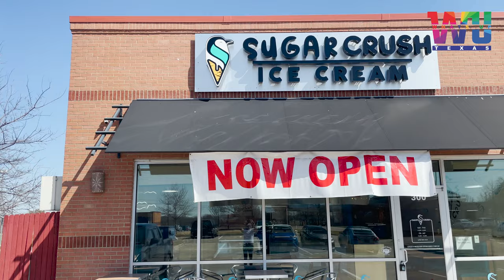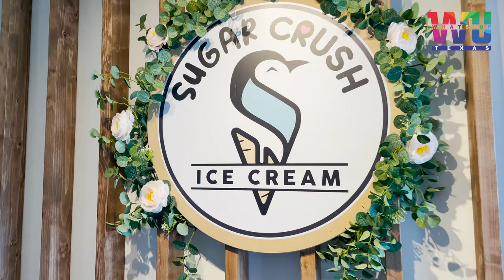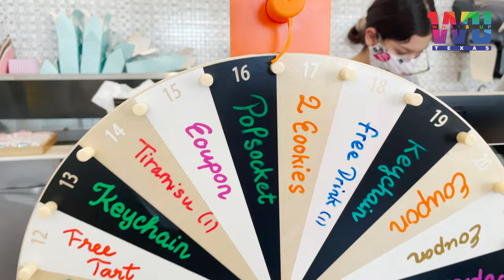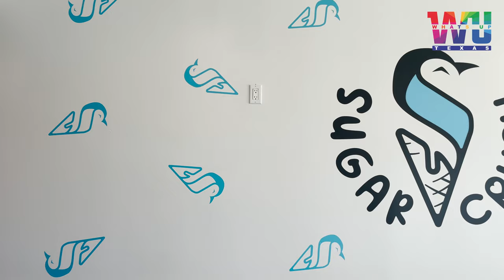Grand Opening in Grand Prairie | Sugar Crush Icecream | Food Cravings | WHATS UP TEXAS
What's Up Texas! 🙂

Let's attend the Great Grand Opening of a new addition to your sweet cravings. 😋

"Sugar Crush Icecream" The yummiest, delicious, and full of flavor fun of desserts and icecreams. 🍦 😇

It's a Must Try Treat! 🙂

Watch our video and let us know how you like it! 😇

Eat sweet and talk sweet! 😊